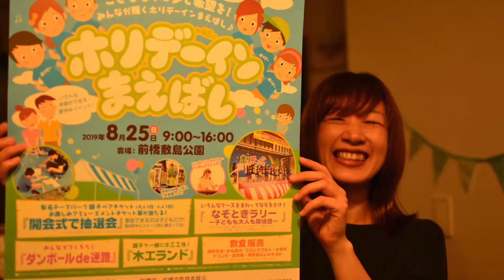「いわしピクニック」って、こんな人たちです！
保育士シンガーソングライター
いわしピクニックの
活動内容等を勝手にご紹介！